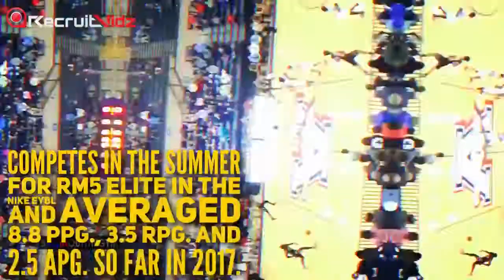DE'VION HARMON Runs Up The Racks